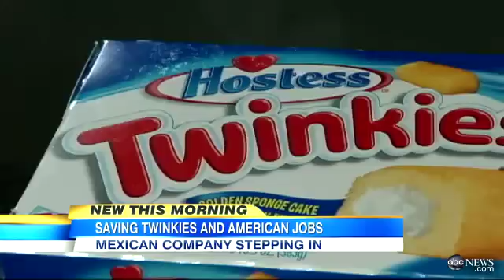Twinkies May Still Have Life!!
Hostess Brands, the maker of the iconic Twinkies snack cakes, may find a buyer when it heads to bankruptcy court today to liquidate the 82-year-old company, the company's CEO says.

"I think we'll find buyers,"  CEO Gregory F. Rayburn told ABC News on Sunday.  "A few have surfaced already since Friday expressing interest in the brand to acquire them."

Con Agra and Flowers Foods are among the companies that have expressed interest in Hostess, but Mexican company El Grupo Bimbo may have an edge, the Christian Science Monitor reported Saturday.  Grupo Bimbo, headed by Mexican billionaire Daniel Servitje Montull, is the largest bread-baking company in the world.